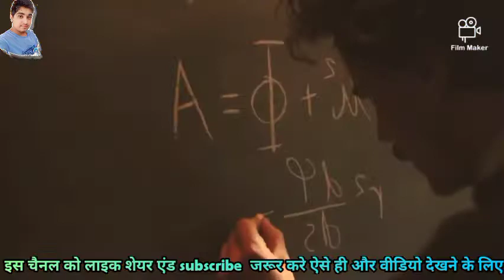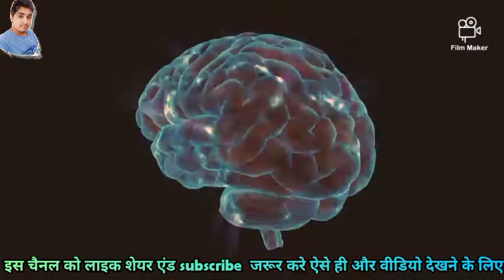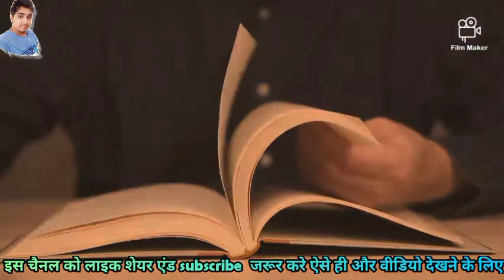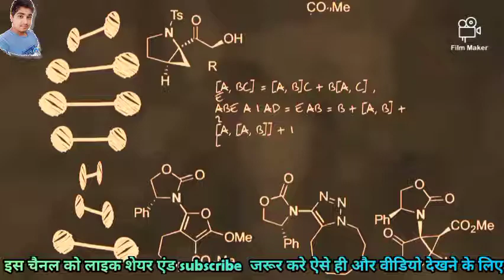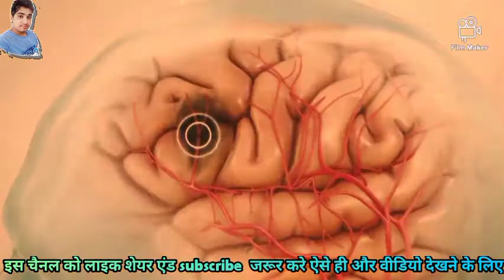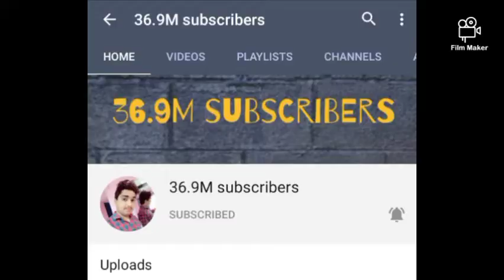अल्बर्ट आइंस्टीन का दिमाग क्यों था ख़ास?🧐 brain is different than others